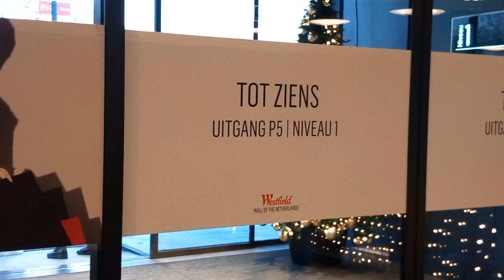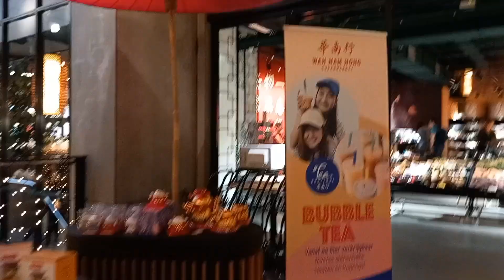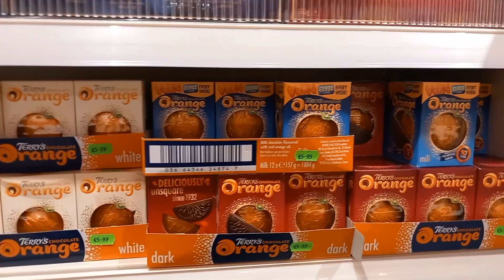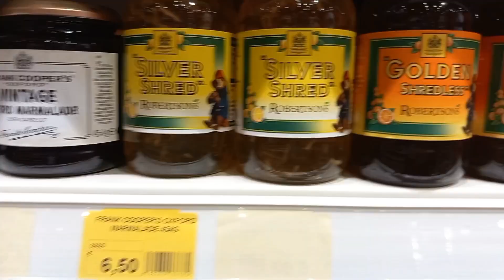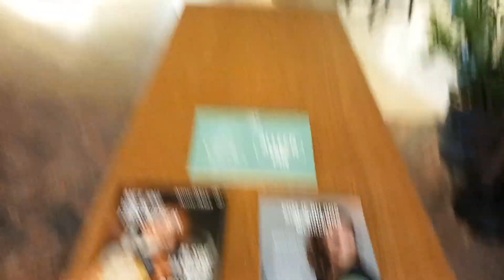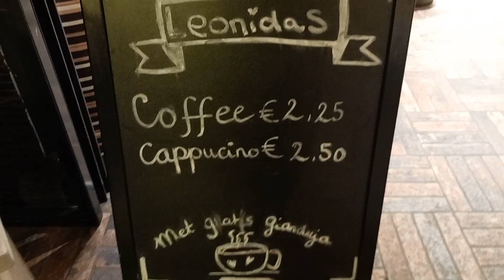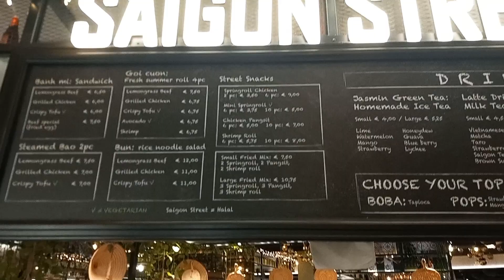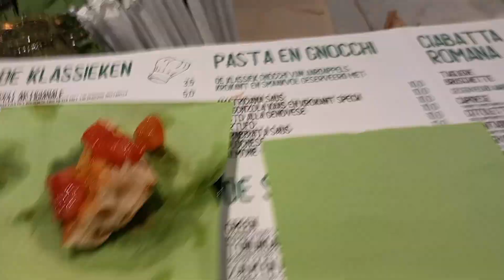ТорговыйЦентр вкусняшки красивыеИтальянцы ужин